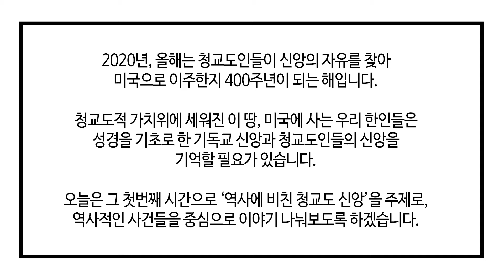[청교도 이주 400주년 특집] 1부: 역사에 비친 청교도 신앙_송인서 교수_20201112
진행: 구도경
게스트: 송인서 교수